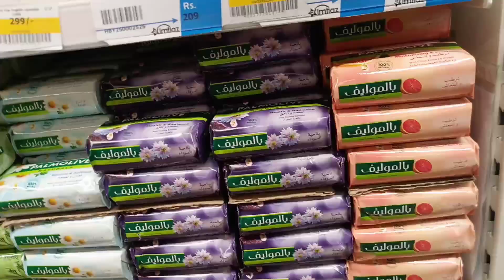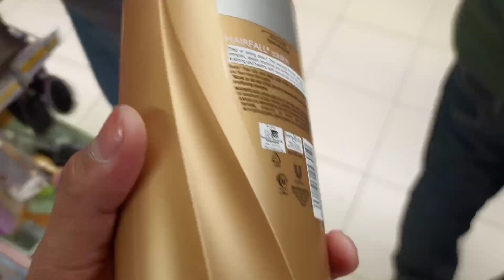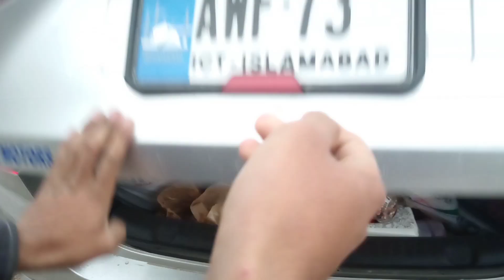AJ shopping krni hai...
Aoa everyone I hope u all are good in this vlog me and my family go for shopping also I buy some time shirts and other item so keep watch my complete video subscribe my YouTube channel like my video Thank u